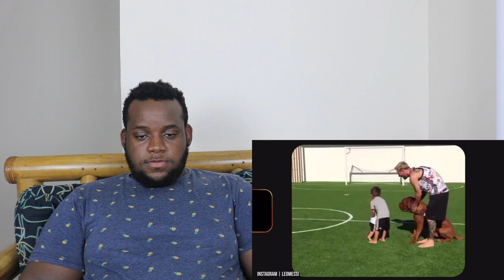Inside Lionel Messi's $8.2 Million Soccer Ball Shaped Home | Reaction